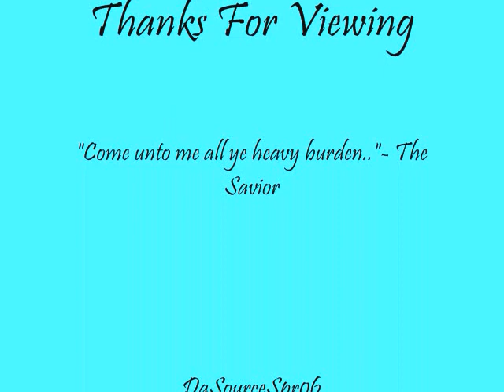Sit Down Servant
The Swan Silvertones and Dorothy Love Coates and The Original Gospel Harmonettes come together for a live performance of "Sit Down Servant", listen towards the middle and hear Harmonette, Vera Kolb get "da ghost"!